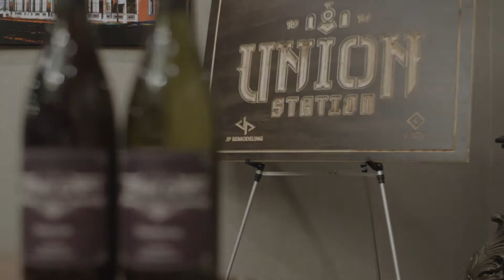Union Station Announcement Video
Jennifer McDonald of Jenny Dawn Cellars signed a lease for 3800 sq ft of space at Union Station in October 2017. We are excited to open our winery in April 2019.